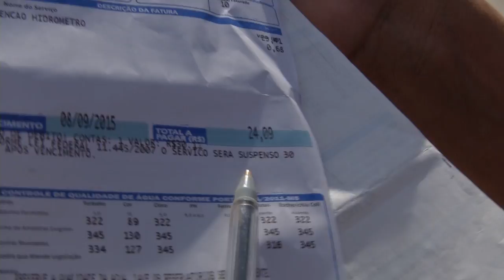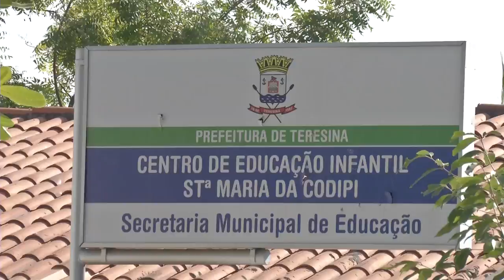Moradores do Santa Maria Três reclamam da falta d'água no local